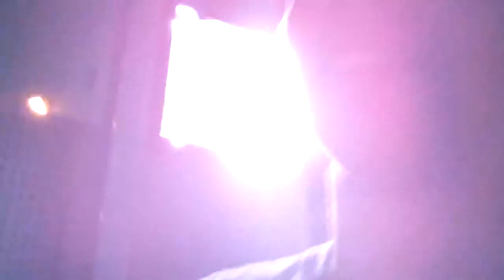Day *1* Down Town Disney!